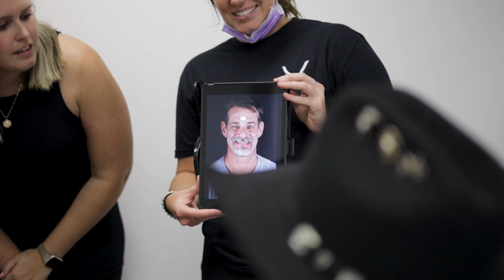What if you could change your smile in just 24 hours? | Smile Makeover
Want to know if you’re eligible for Permanent Teeth in 24 Hours?

There is a HUGE Secret most Dental Implant Providers WON’T TELL YOU!  Watch this video to see THE TRUTH about Dental Implants.

Talk to Dental REAL Implant Patients and Join the SML MKR Facebook Group